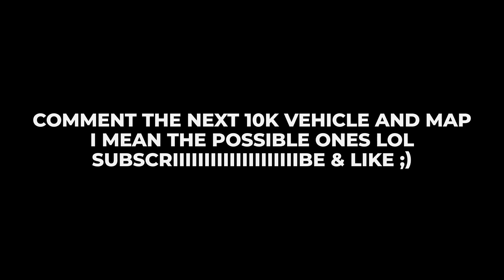Hill Climb Racing 2 - 10000m with SPORTS CAR in FOREST